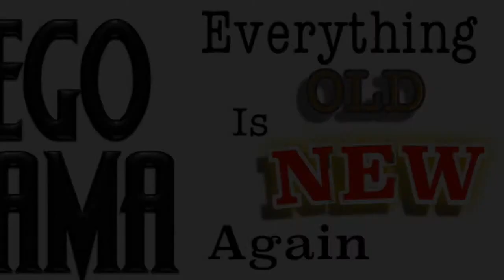NewDirectors Showcase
description